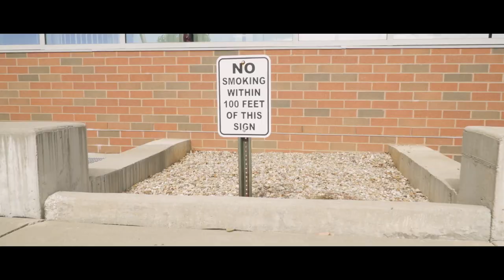Carnival of Wheels | 2018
A diverse collection of vehicles showcased by the Carnival of Wheels car show hosted by Stark State College in Canton, Ohio.

Filmed and Edited by Christopher DiPuccio and Michael Eckman
Graphics by Cameron Kote